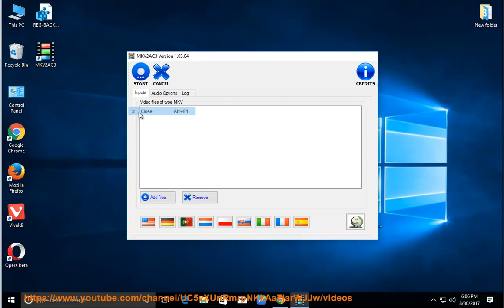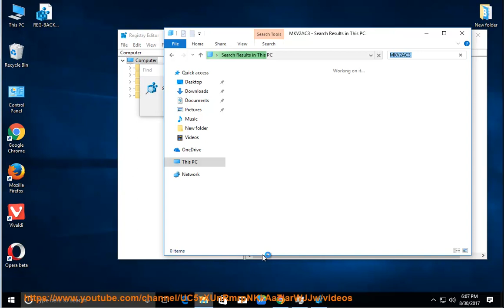Uninstall MKV2AC3 on Windows 10 Creators Update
This vid explains how to Uninstall MKV2AC3 manually. Plz use this uninstaller tool PRO@ if you are having trouble doing so.

Uninstall MacOptimizer 3.1 on Mac
Uninstall Keka 1.0 on Mac